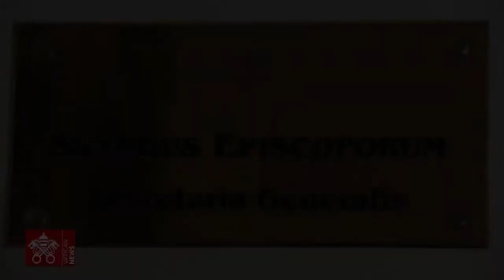Novedad para el Sínodo de los Obispos